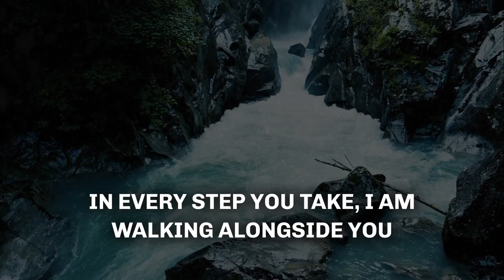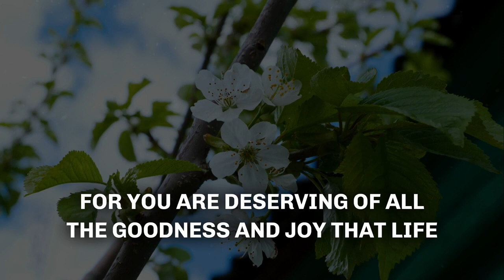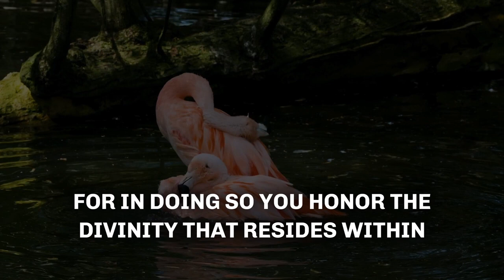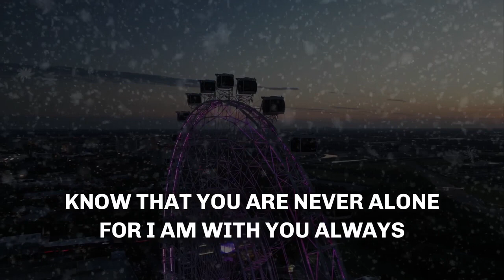God Says My Child! The ENEMY Doesn't Want You To See This 😭 God Message Today ✝️ Bible Verse ❣